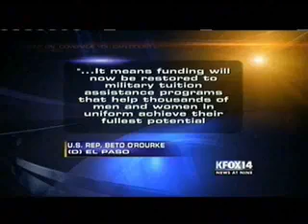KFOX: Military Tuition Assistance Programs Get Removed from Sequester Chopping Block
Rep. O'Rourke helped champion a bill to reinstate funding to military tuition assistance programs affected by sequestration cuts. H.R. 1265, was included in the Continuing Resolution passed by Congress this week and will now head to the President's desk to become law.